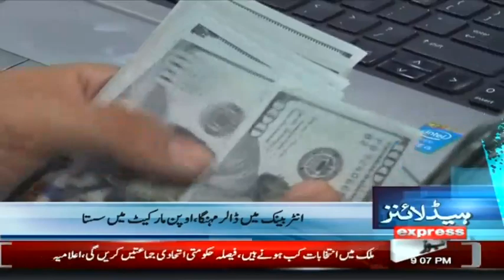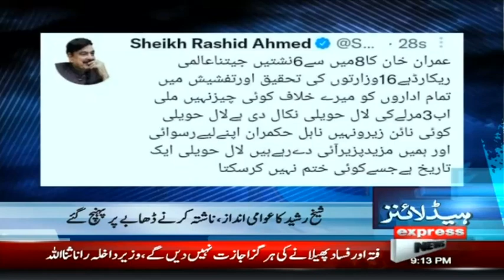Miftah Ismail Exposed His Own Government | Headlines 9 PM | 17 October 2022 | Express News | ID1R